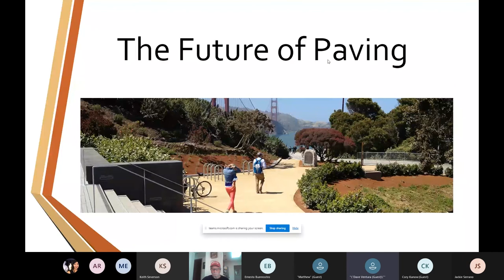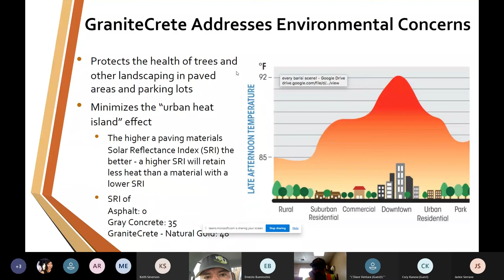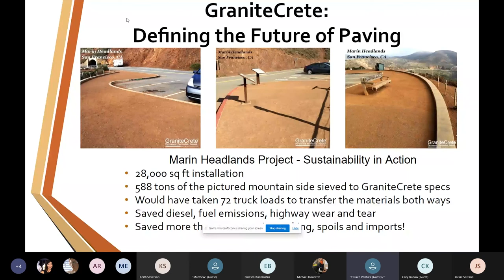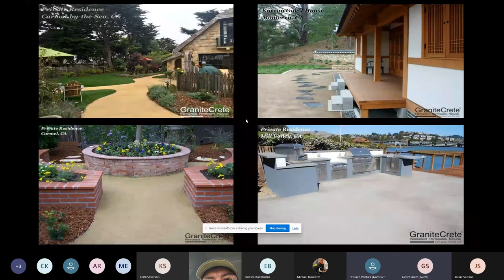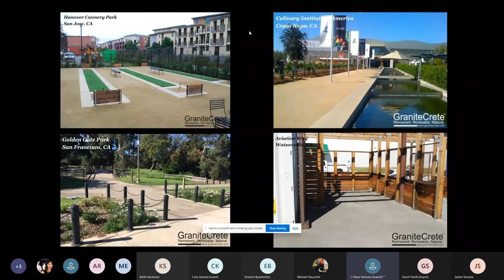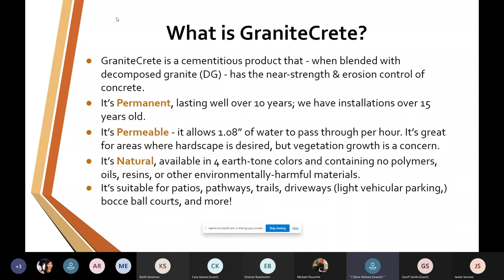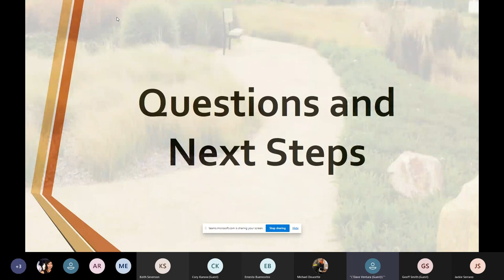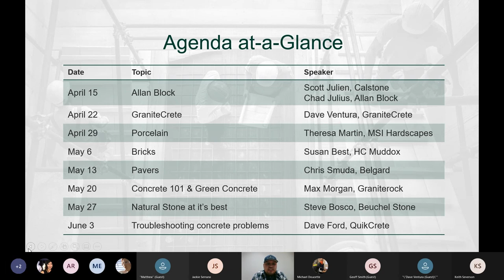Graniterock Product Knowledge Seminars - Granitecrete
GraniteCrete™

GraniteCrete™ paths and walkways have the look and feel of a crushed organic surface with the near strength and erosion control of professionally installed concrete. Our pathways are porous, passing through over an inch of rain per hour and addressing storm-water. Our pathways reduce heat island environmental concerns. Combined, this yields 13 points in three categories of the LEED rating system. Available in four organic colors, GraniteCrete™ the natural path for your next landscaping project.

Dave Ventura, Granitecrete